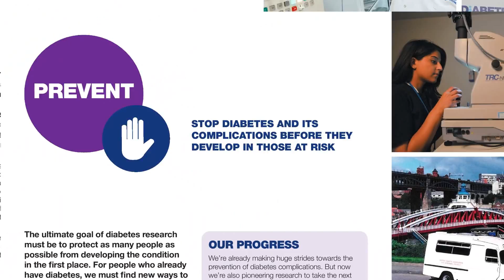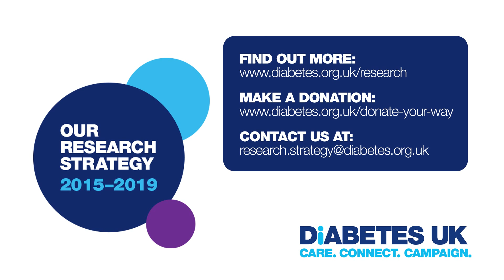Our Research Strategy 2015-2019 | Diabetes UK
Research is at the heart of Diabetes UK’s mission to transform the care and prevention of all forms of diabetes and to help find a cure. Our Research Strategy, introduced by Alasdair Rankin, our Director of Research, highlights the scale of the problem we are facing, the vital need for new investment, and sets out our ambitious goals for 2015-19.